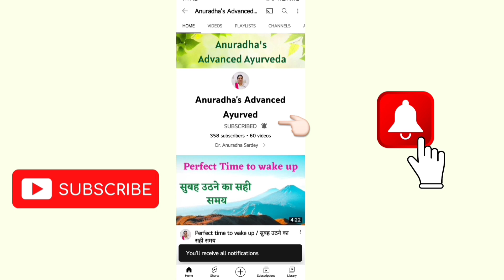विरुद्ध आहार / Ayurveda Virudha Aahar / Wrong food combination in Ayurveda/कौनसी चीजे एक साथ ना खाये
Dr. Anuradha Sardey

Virudha aahar is a very important reason of many diseases.
It is well described in Ayurveda.
Watch this video to know about this .